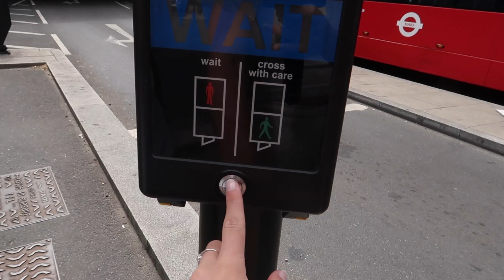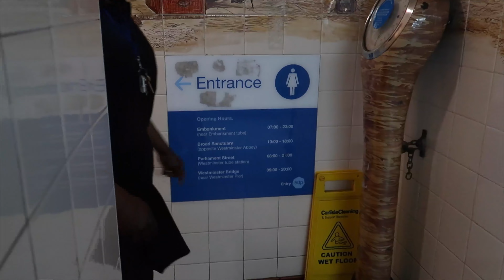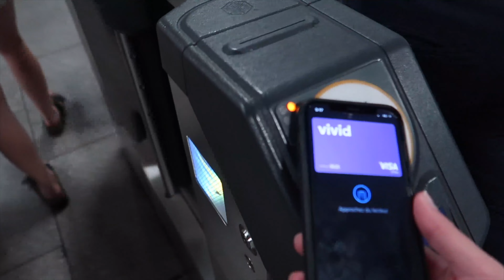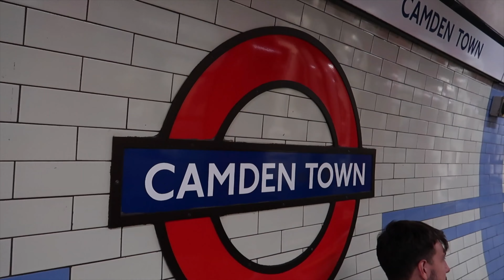24H dans la vie d'une Londonniene à Londres ! I VLOG LONDRES 2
Hello :) bienvenue dans cette nouvelle vidéo

Aujourd'hui je t'emmène avec moi pour une nouvelle journée de mon voyage à Londres (qui risque d'être bien chargée)

Bisouuuus

Maï :)

🎤 Mon podcast : UN MATIN AVEC MOI dispo sur toutes les plateformes

✨ Mes produits favoris ✨ :

- Ma caméra
- Gua Sha
- Ma brosse soufflante revlon (pépite)

Ma caméra : Canon g7x mark II

# Vlog Londres